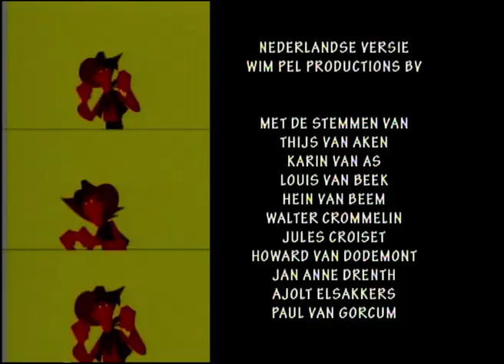LUCKY LUKE DUTCH - EP31 - Jackpot voor de Daltons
Een onweersbui hangt boven de gevangenis en Averell wordt geraakt door de bliksem. Een licht van intelligentie schijnt in z’n ogen...